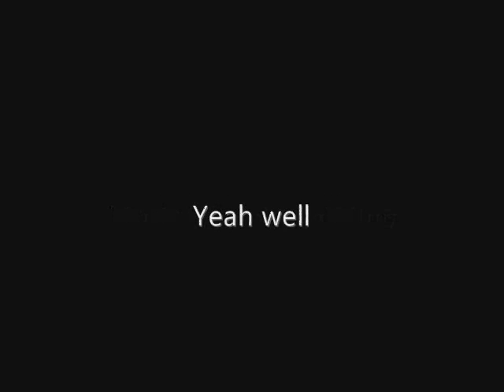Nightmare House 2 - Holy Moses 1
This game is wild.
And I've only done like 50% of the prologue.
oh yeah and Anchor is my good ol' chum Hiro.